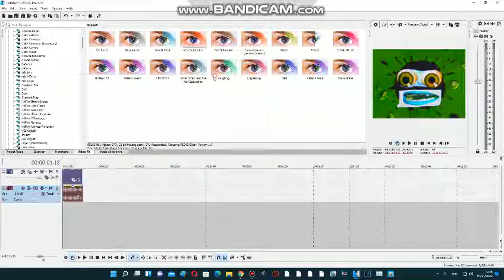Effect making calendar day 6 X take it first